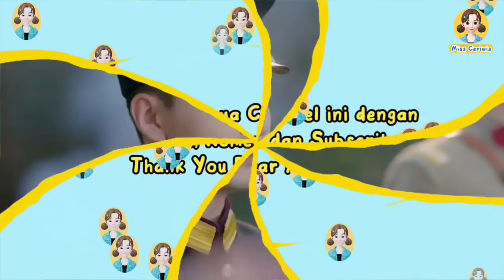TOP 10 DRAMA CHINA YANG DIBINTANGI CHEN XINGXU (2017-2022)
Halo MissLova, kali ini Miss kembali dengan video baru,

⭒☆ ·┈┈┈┈┈┈  · ꕥ · ┈┈┈┈┈┈ · ☆⭒

⭒☆ ·┈┈┈┈┈┈  · ꕥ · ┈┈┈┈┈┈ · ☆⭒

Miss Ceriwis adalah Channel Youtube yang berisi tentang Rekomendasi dan Review Drama China,  beserta Info para Aktor/Aktris China terlengkap dan terupdate.

⭒☆ ·┈┈┈┈┈┈  · ꕥ · ┈┈┈┈┈┈ · ☆⭒

🎵Music
~ ♡opening :
♡Diamond heart (ost. Love is sweet)
♡A warm one (ost. My Love enlighten me)
♡Colorful (ost. Love the way you are)
~ ♡closing : warm little time (ost. PYHOMS)

⭒☆ ·┈┈┈┈┈┈  · ꕥ · ┈┈┈┈┈┈ · ☆⭒